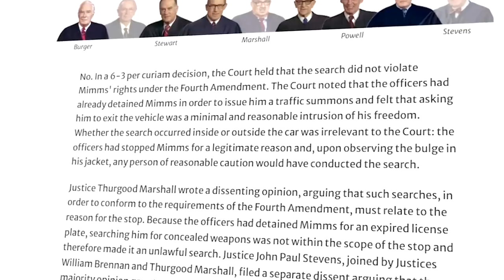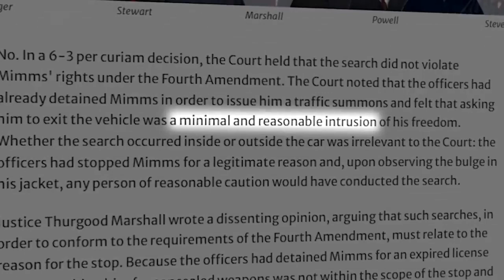Big Karen Came With Big Facts And Got Both Her Boyfriend Arrested!!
On July 20th, 2023 Officers stopped a couple for a routine traffic stop and things get a bit escalated when the girlfriend decided to get a bit aggressive. the results to that is obviously cuffs.

All information has been supplied by local law enforcement agencies and is considered by law to be public information. The subjects in these videos are to be presumed innocent until proven guilty in a court of law. Body-worn camera footage has been edited for length and in accordance with YouTube community guidelines while maintaining a journalistic focus.